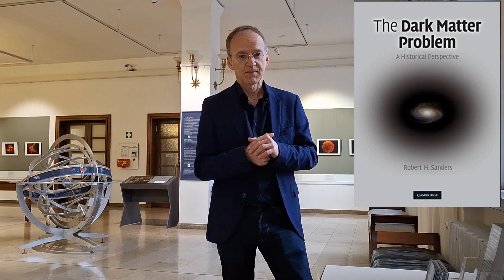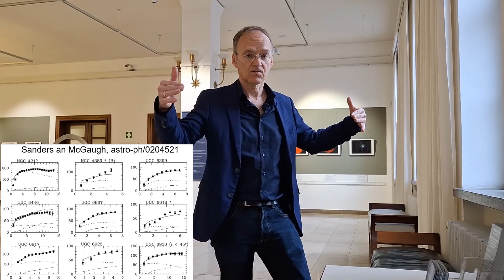Fundamental Speculations: Dark Matter and the Rotation of the Universe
There is a lot out there we have not understood yet...

My books